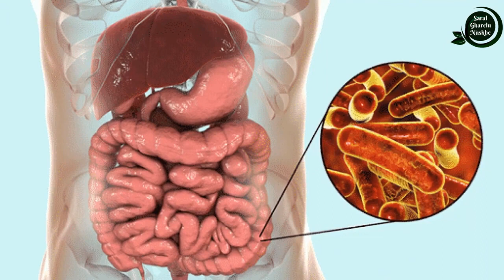पतला दस्त, खराब पेट, या फिर बार बार पतला दस्त आता है || Loose Motion Ka Gharelu Ilaj || Patla Dast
नमस्कार दोस्तों आज की इस वीडियो में मैं आपको...||  पतला दस्त, खराब पेट, या फिर बार बार पतला दस्त आता है || Loose Motion Ka Gharelu Ilaj || Patla Dast

Dosto aaj ki video me mai aapko Patla dastka gharelu ilaj. baar baar patla dast hota hai gharelu ilaj. pani ki tarah baar baar patla dast hota hai gharelu ilaj. loose motion ka gharelu ilaj bata raha hoon.

धन्यवाद !